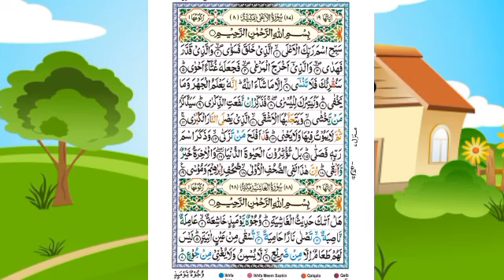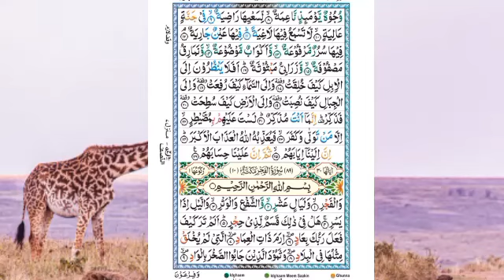surah Al gashia recitation/ سورة الغاشية/ سورہ غاشیہ کی تلاوت خوبصورت آواز میں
surah Al gashia recitation/
 سورة الغاشية/
 سورہ غاشیہ کی تلاوت خوبصورت آواز میں